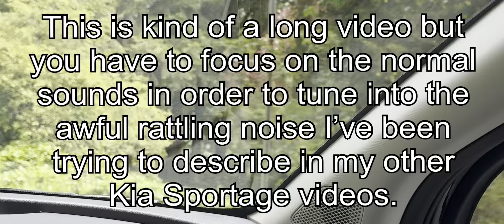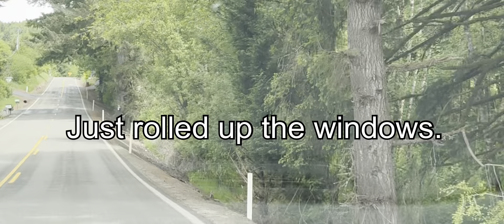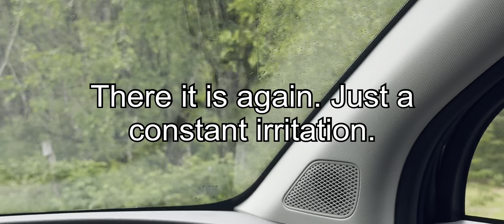2024 Kia Sportage Hybrid Makes a Weird Noise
My 2024 Kia Sportage Hybrid makes a very weird noise. It’s coming from the engine when I accelerate. I hate to say it, but the noise is a deal-breaker. It’s SO ANNOYING.